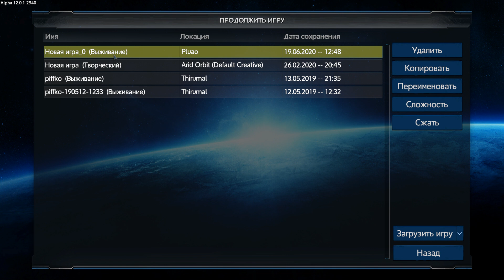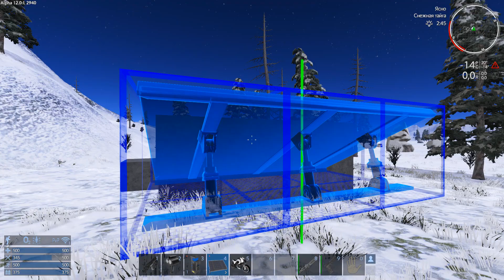Empyrion: Galactic Survival Alpha 12 /Прохождение #1 – Новое выживание на холодной планете.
Empyrion - Galactic Survival – это открытый трехмерный мир, космическое приключение с выживанием, в котором мы можем путешествовать в космосе и приземляться на различные планеты. Постройки, исследования, сражения и выживание во враждебной галактике, полной скрытых опасностей.